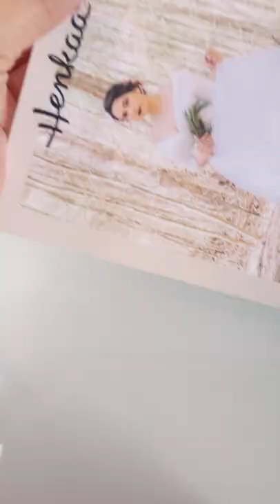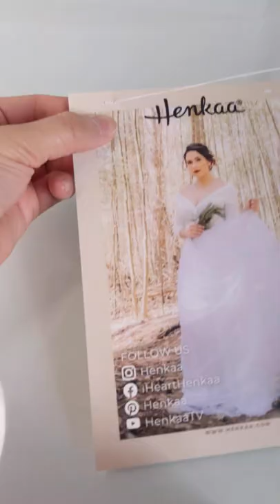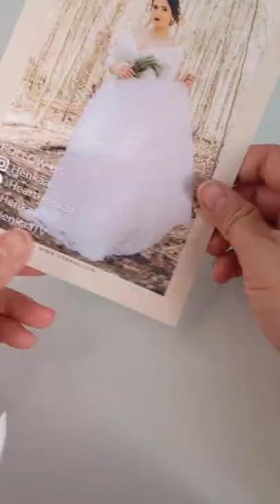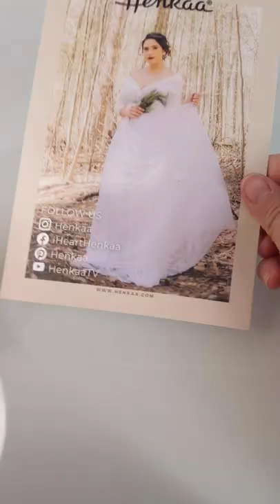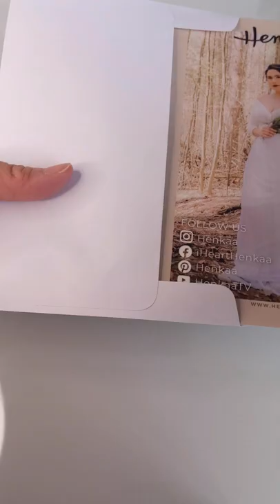How a Small Business packages Wedding Dress Swatches - Henkaa Behind the Scenes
This is a quick behind the scenes look on how we package our wedding dress fabric swatch orders.

TAKE A DRESS QUIZ to discover your perfect Henkaa Convertible Infinity Dress